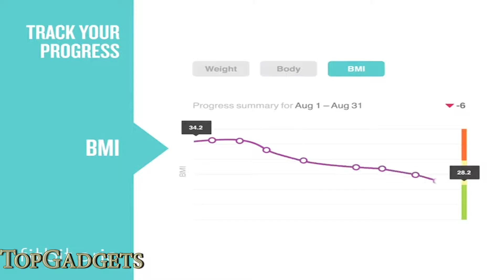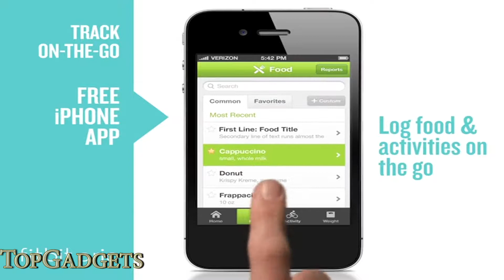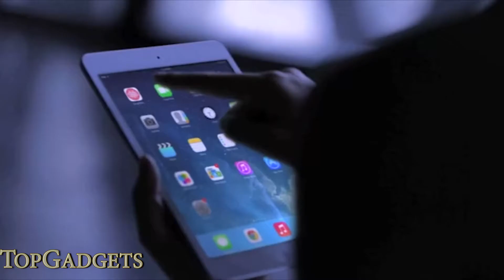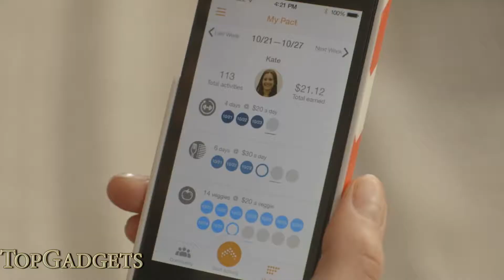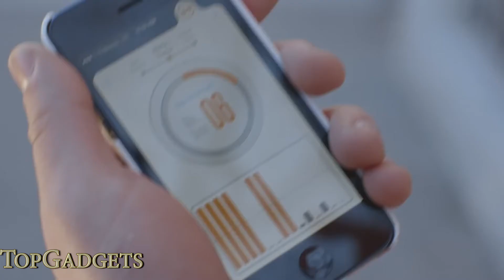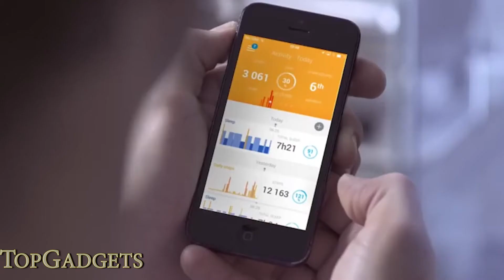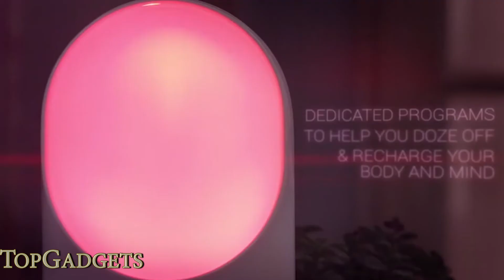5 Top Futuristic Gadgets for Health & Fitness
2.Fitbit Aria Smart Scale

3. Jawbone UP3

7.The Right Cup

8.Withings Aura - Smart Sleep System